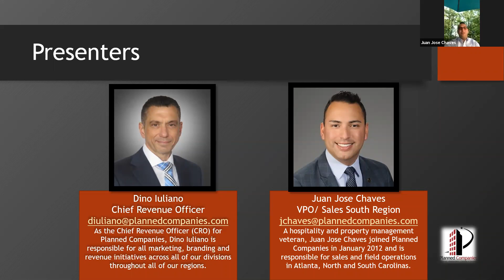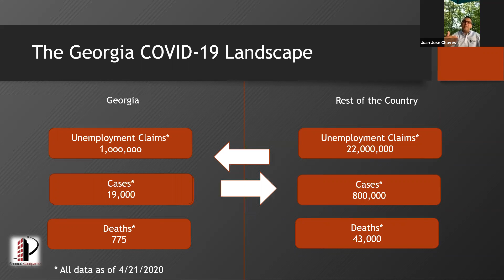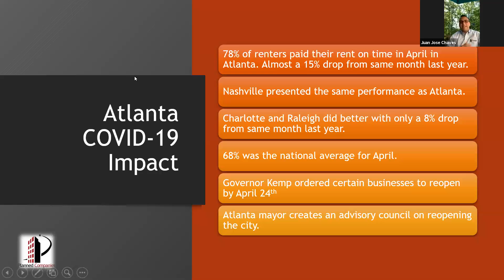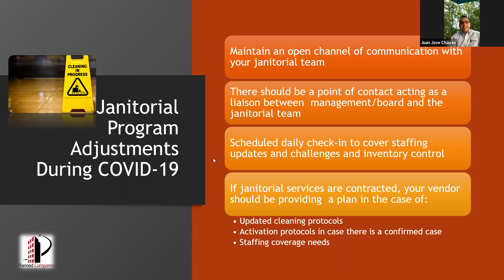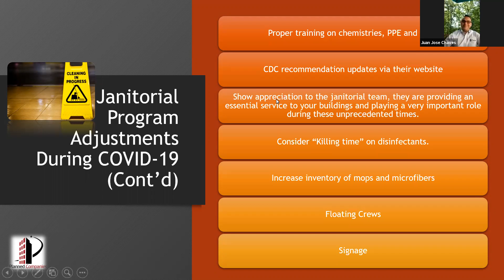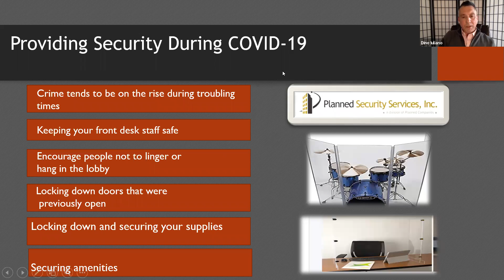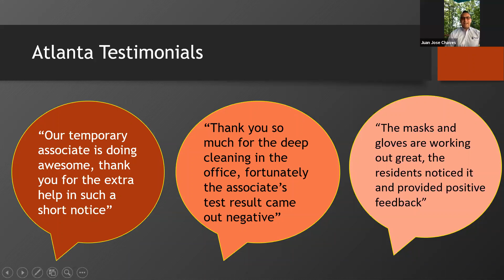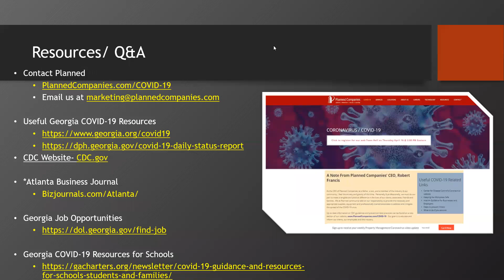Atlanta COVID-19 Landscape Webinar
Planned Companies lays out the Covid-19 situation that has unfolded in the Atlanta area while providing advice on staying safe.

About Planned Companies:

For over 100 years, Planned Companies has been proud to provide our clients with accountable, professional and exceptional building services. Through our service divisions – Planned Building Services, Inc., Planned Security Services, Inc. and Planned Lifestyle Services, Inc. – we offer industry leading janitorial, maintenance, security and concierge services to a wide array of clients. Rather than juggling an array of different service companies, businesses can rely on Planned Companies for janitorial, maintenance, security and concierge services.

We take pride in how we perform our services and treat our clients – it all starts with our people.